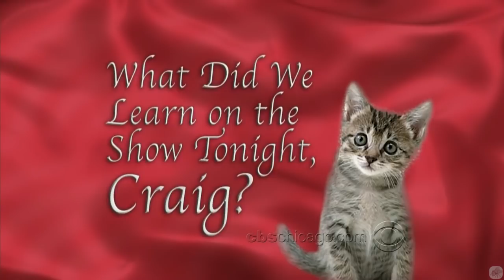Wolfgang Puck - Ingredients Comedy & Food - 13/18 Visits In Chronological Order [240-720p]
In case you missed it:
So, here is the deal. I made a poll, asking the question:
Should I remove the intro entirely?
and the results are:
Yes. 33 %
No. 56%
Undecided: 10

I think 33% is too big a number to ignore. So! I have remade the intro, I have compromised and made it half the time it originally was AND, the texts are smaller and they are not in your face as much as the way they  used to, except for the really important texts. I hope you like it! I think the remake is going to be good. Enjoy!